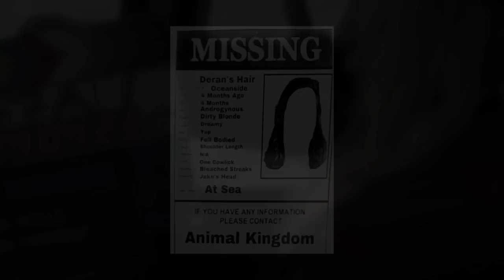Animal Kingdom: Wiggin' Out with Jake Weary & Finn Cole - Season 3 [BTS] | TNT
Watch all new episodes of Animal Kingdom, Tuesdays at 9/8c on TNT!

About Animal Kingdom:
Animal Kingdom is an adrenaline-charged drama starring Emmy and Tony winner Ellen Barkin (Sea of Love, This Boy's Life, Oceans 13) as the matriarch of a Southern California family whose excessive lifestyle is fueled by their criminal activities, with Scott Speedman (The Strangers, The Vow) as her second in command. Shawn Hatosy (Southland, Reckless), Ben Robson (Vikings, Dracula: The Dark Prince), Jake Weary (Pretty Little Liars, It Follows) and Finn Cole (Peaky Blinders, An Inspector Calls) also star.